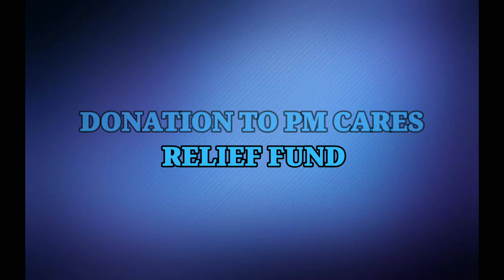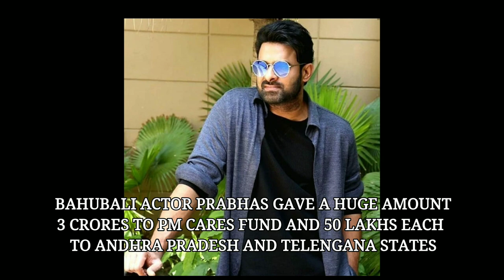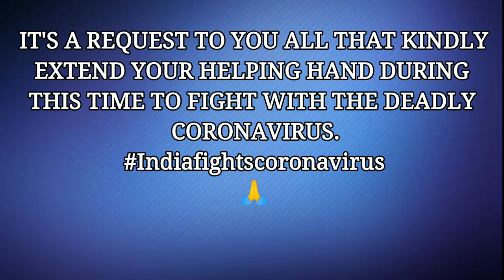DONATION FOR PM CARES FUND | CELEBRITIES | CRICKETERS | BUSINESS TYCOONS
Hello guy's

Coronavirus disease (COVID-19) is an infectious disease caused by a newly discovered coronavirus. It spreads very fast in India. so, Government of India started a fund named as "PM CARES FUND".In Which anybody can donate any amount to help government for developing the hospitalisation system in which we can overcome this coronavirus.

The video is all about the different donation amount that is contributed by different Bollywood celebrities , cricketer and business tycoons .

Some informations are changed with the change of time,but this video contains the latest information.

Hope for getting all your support.